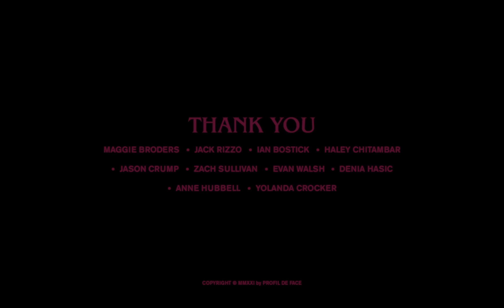RETRIEVER - Purple (Official Music Video)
Directed by — Theo Le Sourd

Associate Producer — Jacob Gottlieb
Producer — Profil de Face
Creative Director  — Simon Andrieux, Paul Andrieux

Performance — Milena Gorum & Pauline Abram

DOP — Sachi Bahra
Editor — Theo Le Sourd

Stylist — Maggie Broders

Sound Design — Romain Sturma
Colorist — Dante Pasquinelli
Color Producers — Theo Le Sourd

Music Written and Produced by — RETRIEVER
Mixed by — Iki
Mastered by — Chab Mastering

Thanks to Maggie Broders, Jack Rizzo, Ian Bostick, Haley Chitambar, Jason Crump, Zach Sullivan, Evan Walsh, Denia Hasic, Anne Hubbell, Yolanda Crocker

Format. Super 16mm & 35mm